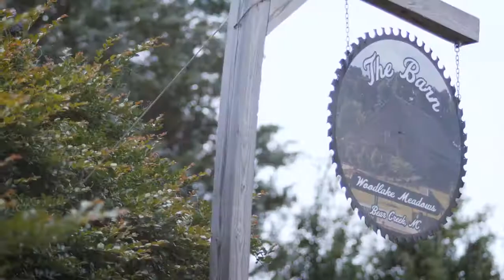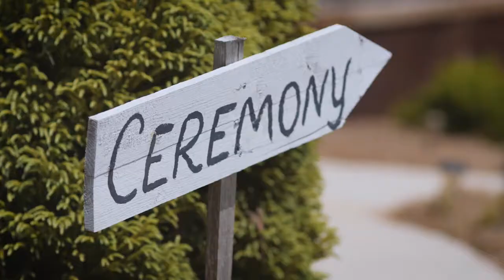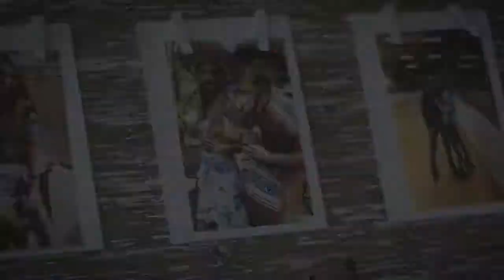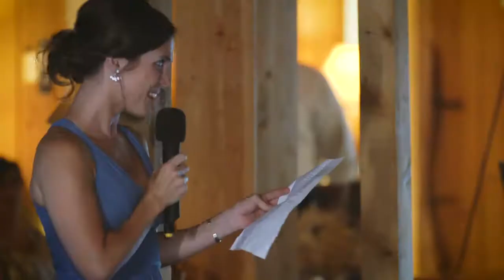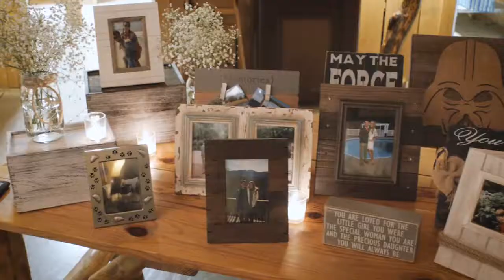Tori + DJ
Check out an amazing day at The Barn at Meadows Lake with Tori and DJ!